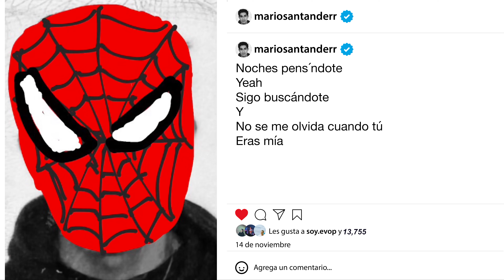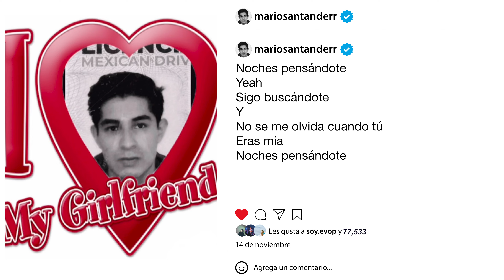Mario Santander - NOCHES PENSÁNDOTE (Lyric Video)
Mario Santander - NOCHES PENSÁNDOTE (Lyric Video) (Fan made)
ÁLBUM (HOUSE Y DESAMOR)